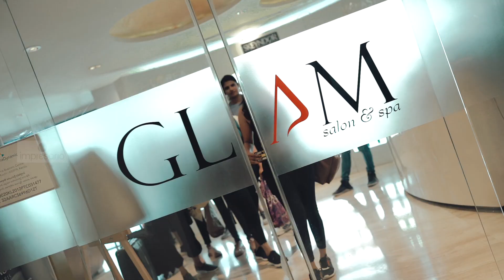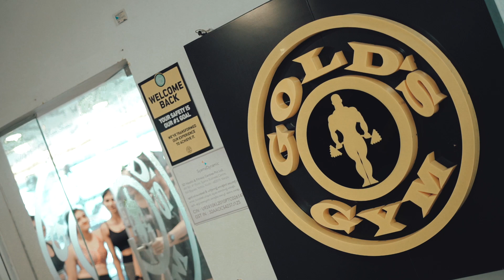MISS KERALA 2022 | GROOMING HIGHLIGHTS | IMPRESARIO EVENTS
Miss Kerala 2022 Grooming Session Highlights

We are a team of passionate experts who will plan, design and organise your special events through our creative and exclusive concepts in accordance with your needs. We, Impresario Events have an unparalleled reputation for our outstanding, imaginative vision and impeccable execution. We are based in Kochi and serve clients worldwide.

events
fashion show
event planners
wedding
wedding planner
Kerala wedding
destination wedding
dj
dj parties
music show
concerts
models
corporate
cinema
entertainment
impresario event marketing company private ltd
names for event management companies
best corporate event management company in india
corporate events in event management
event marketing company near kochi kerala
event marketing company near kerala
event marketing companies in india
event marketing examples in india
event marketing services
top event marketing agencies
event management companies in ernakulam
top event management companies in kochi
best event management in ernakulam
best corporate event management company
wedding event management in ernakulam
top 10 event management companies in kerala
best wedding event management companies in kochi
best wedding event management in kerala
famous event management companies in kerala
best event management
kerala event management companies list
event management in kerala cost
top 50 event management companies in india
corporate event management companies in india
big event management companies in india
event management near me
best event management in kerala
wedding event management companies
wedding event management in kochi
wedding event management rates in kerala
event marketing company india
event planner kochi
wedding planners in kerala
wedding planners in ernakulam
top wedding planners in kerala
successful event planning
wedding event management packages
wedding event management in kerala
corporate event management companies
top corporate event management companies in india
conference event management platform
event management process
countrywide conference & event management
corporate conference event management
conferences in event management
conference planning and event management
conference ideas for event management
event management planning organisation
stages of event management
planning events management
planning corporate event management
event management service now
wedding event management
corporate communication event management
event planning guide
list of event management companies in india
best corporate event organizers
world's leading event organizers
types of event organizer
how do you organize an event
best online event organizer
famous event planners
corporate event planners near me
top corporate event managers kerala
event management companies list
kerala event management
corporate events india
birthday event planner
baby shower event planner
dj event planner
event wedding planner
corporate conference
conference and event management companies
corporate meetings and events
best event marketing company
events and marketing company
marketing strategy for events company
event marketing and management
event and marketing
marketing and events company
event and management
marketing agency for events
impresario events event management
companies website
impresario india
exhibition management company
conference & exhibition management
exhibition event management companies
trade show events
for trade fairs and exhibitions
event industry trade shows
product launch event proposal
creative product launch
event ideas
product launch event
promotional events
process of event marketing
kochi event management companies
kochi events
kochi event management
eventplanner
types of event management
event manager
types of events